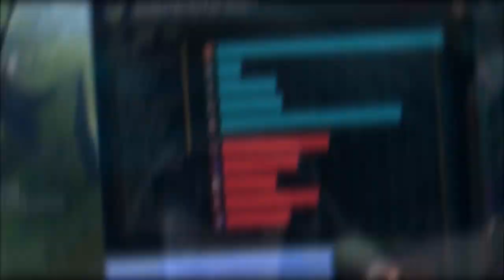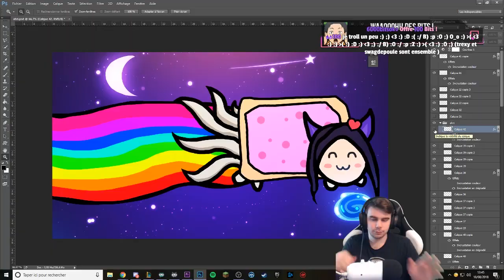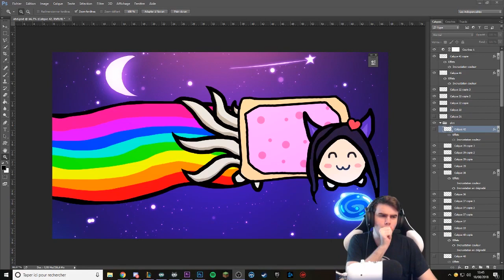Best of WTF, Fails & Plays Okonaye